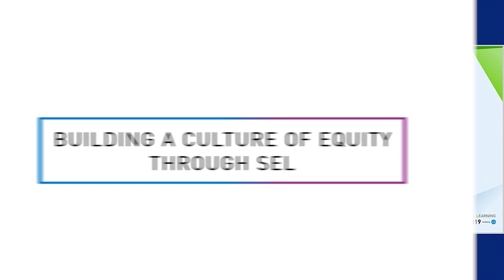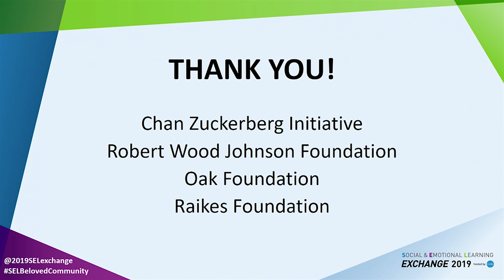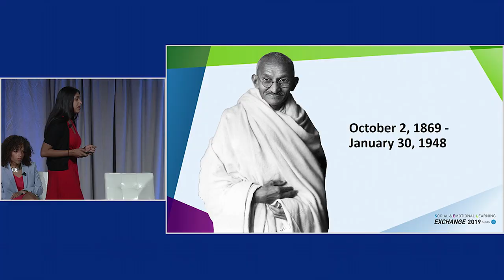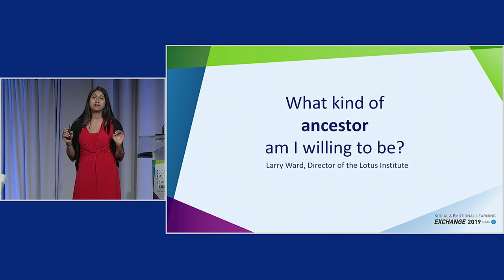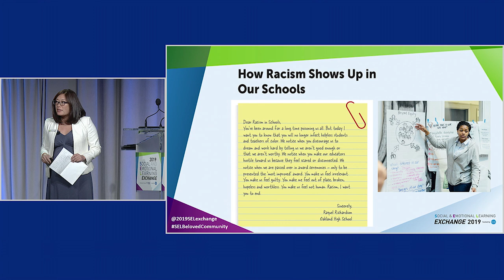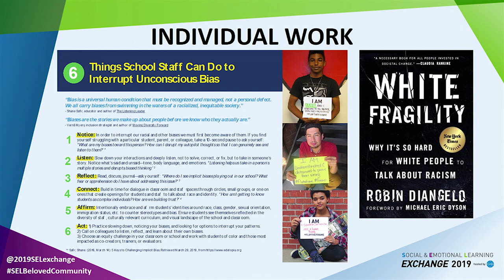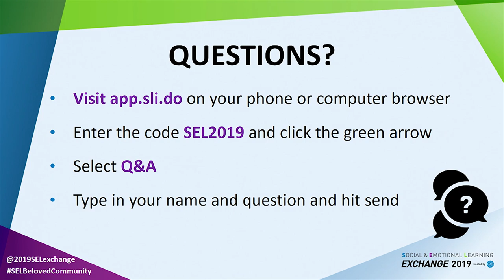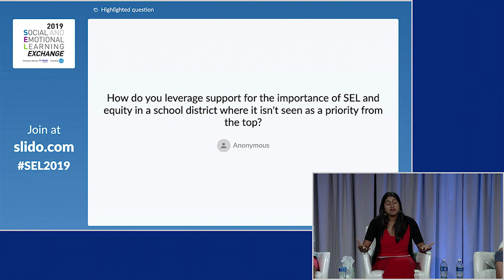2019 SEL Exchange: Building a Culture of Equity Through SEL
SEL can address issues such as privilege, power, race, social justice, and community, and help build a new system of schooling that serves all children. Key takeaways:
SEL can help adults and students have courageous conversations about race, privilege, and the power dynamics that have dispossessed minorities for centuries.
Transformational SEL offers a means for addressing social justice and the underlying cultural and political structures that have long promoted inequities (race, class, gender, etc.).
Seeing and nurturing the connections can lead to a collective paradigm shift in how leaders lead and schools teach.